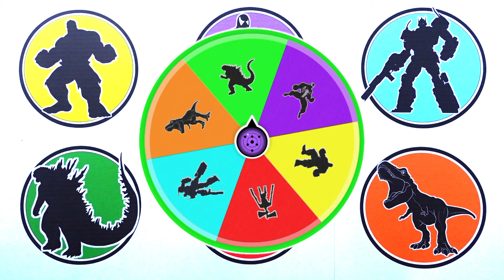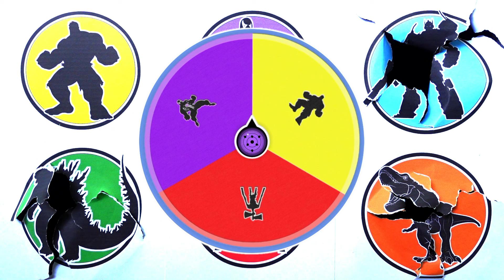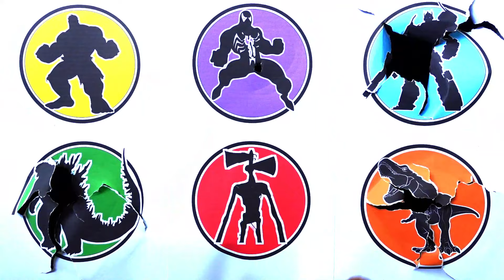PERTARUNGAN MONSTER !! Godzilla vs Hulk vs Siren Head vs Venom vs T-rex vs ...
- Godzilla
- T-rex
- Hulk
- Venom
- Siren Head
- Optimus Prime